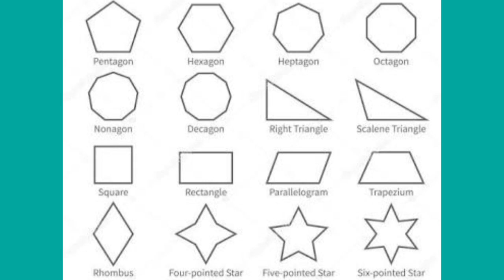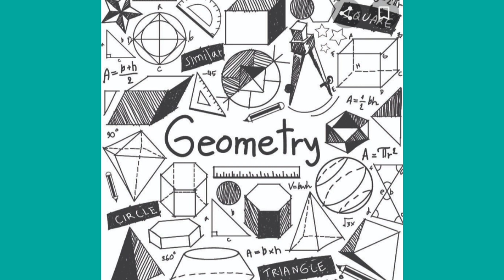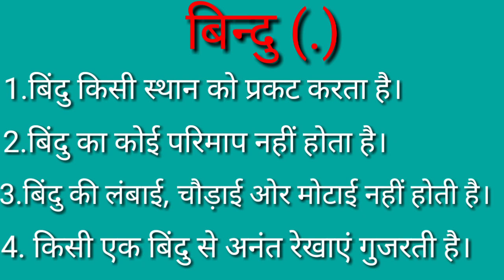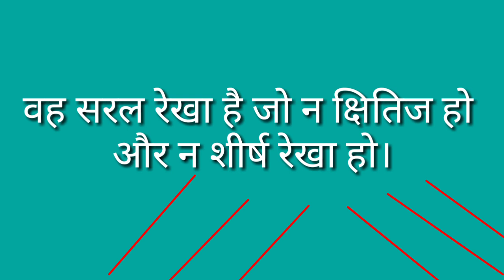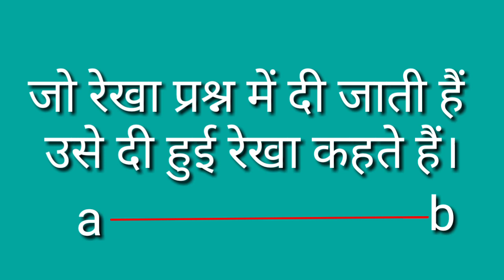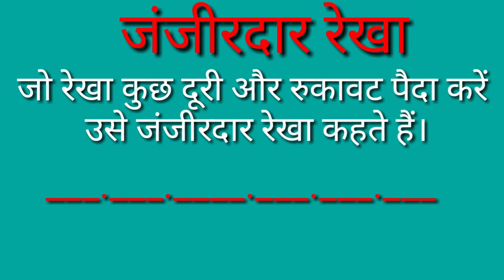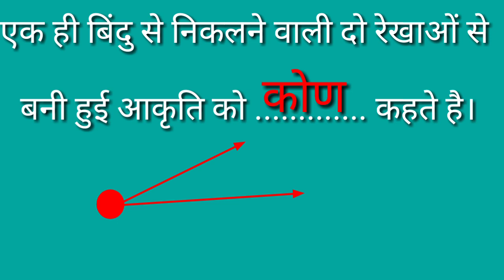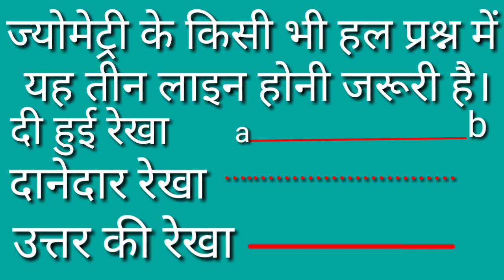Definitions of line| How do you define a straight line| Drawing Study| contact for online class